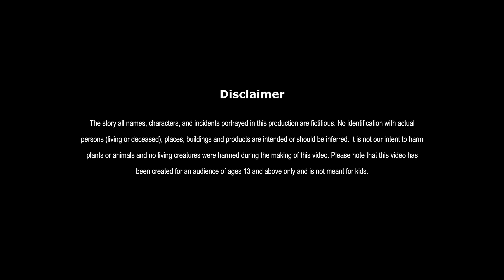চালাক কৃষক | Chalak Krishok | Bangla Cartoon | Rupkathar Golpo | Thakurmar Jhuli | Fairy Tales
চালাক কৃষক | Chalak Krishok | Bangla Cartoon | Rupkathar Golpo | Thakurmar Jhuli | Bengali Fairy Tales

About : Dream Toon  Bangla is a YouTube Channel, where you will find latest Bangla Golpo and modern fairy tales for all generations. I hope this video was Useful and you liked it, if you did press the thumbs up button.